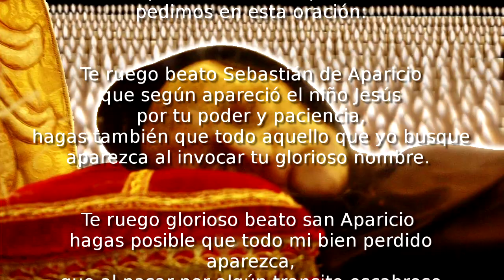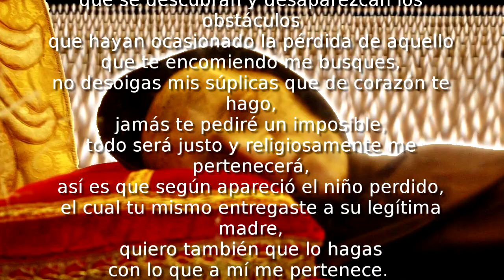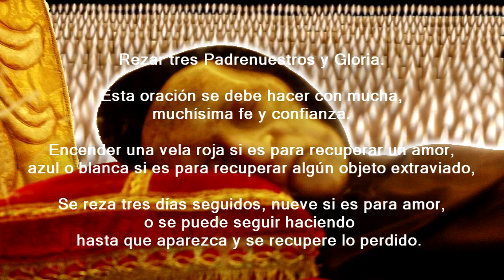ORACIÓN AL BEATO FRAY SEBASTIÁN DE APARICIO PARA RECUPERAR LO PERDIDO